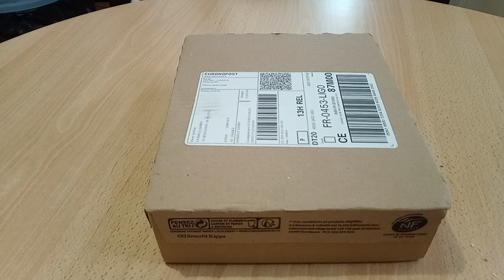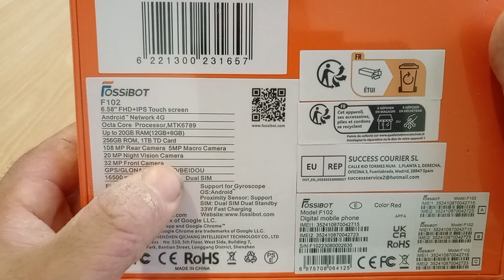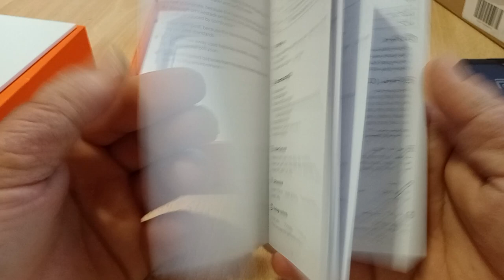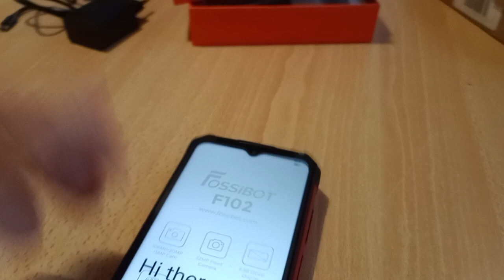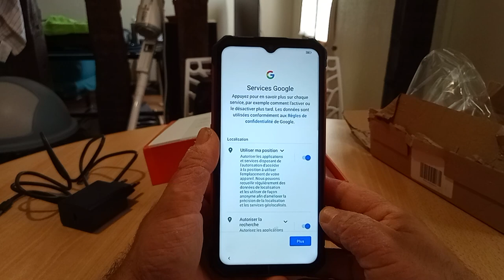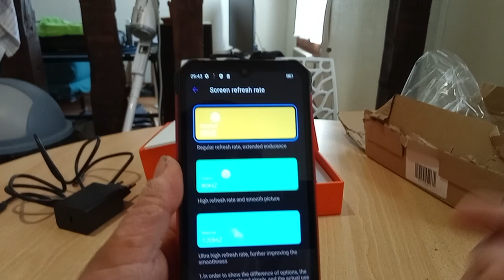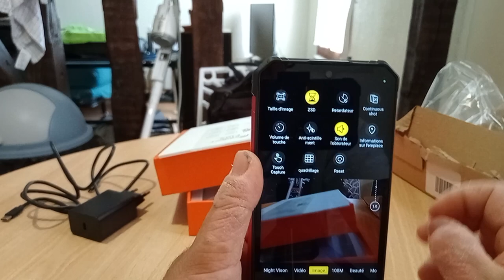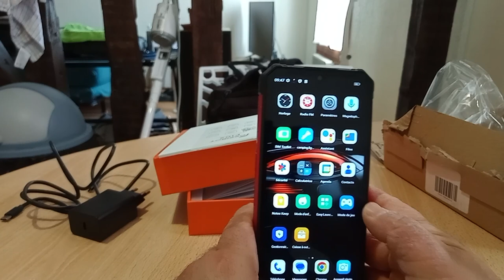déballage du smartphone de mais rêve 😍😱= fossibot F102